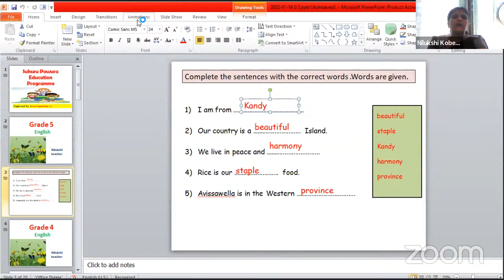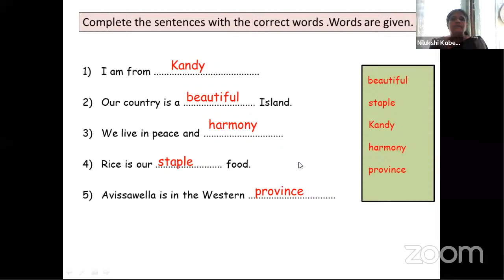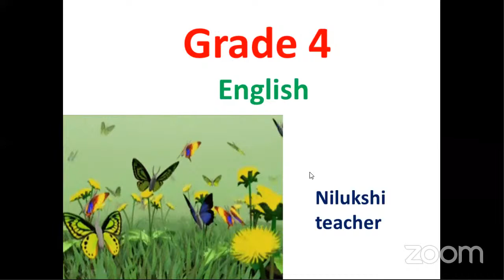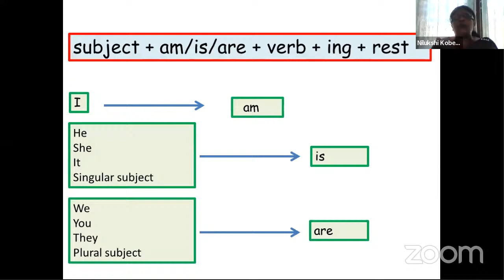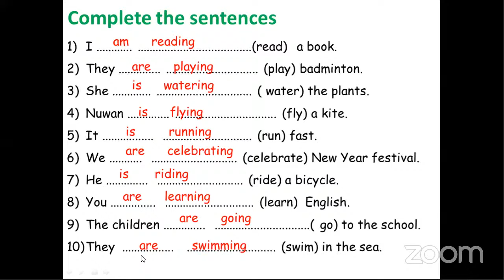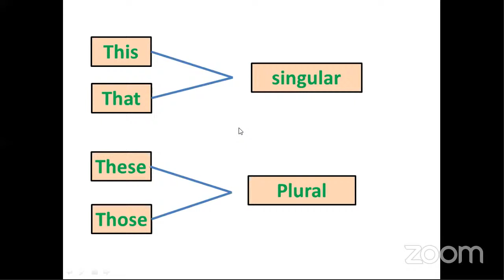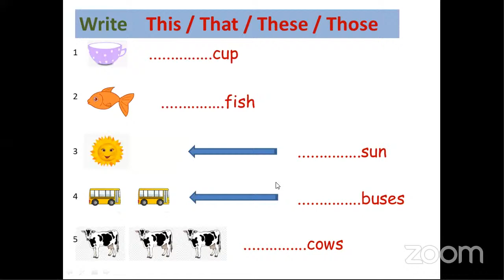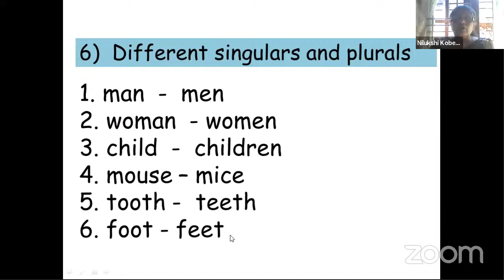2022 - 5 ශ්‍රේණිය ඉංග්‍රීසි ඉරිදා ප.ව.2.00 | Grade 5 English Sun: 2.00 pm | SP5 | 2022.01.16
සුහුරු පවුර - 2022 අපේ ආචාර්ය මණ්ඩලය

2022 | පෙර පාසල | සෙව්වන්දි ජයතිලක ගුරුතුමිය
2022 | 1, 2 ශ්‍රේණිය | ශිෂ්‍යත්ව | ශිරෝමී කොස්වත්ත ගුරුතුමිය
2022 | 3 ශ්‍රේණිය | ශිෂ්‍යත්ව | චම්පිකා නිලන්ති විජේසිංහ ගුරුතුමිය
2022 | 4 ශ්‍රේණිය | ශිෂ්‍යත්ව | සකුන්තලා බාලසූරිය ගුරුතුමිය
2022 | 5 ශ්‍රේණිය | ශිෂ්‍යත්ව | දිල්රුක්ෂි කරුණාදාස ගුරුතුමිය
2022 | 1  - 5 ශ්‍රේණි | දෙමළ | මිහිරංගනී නුවරපක්ෂ ගුරුතුමිය
2022 | 3  - 5 ශ්‍රේණි | ඉංග්‍රීසි | නිලුක්ෂි කොබේවත්ත ගුරුතුමිය
2022 | 3 ශ්‍රේණිය | ගැටලු විසඳීම | හිරුණි සෙව්වන්දි ගුරුතුමිය
2022 | 4  - 5 ශ්‍රේණි | ගැටලු විසඳීම | අනුර ජයසේකර ගුරුතුමා
2022 | 6 ශ්‍රේණිය | විද්‍යාව | ගීතා සජීවනී ගුරුතුමිය

එක් එක් ශ්‍රේණිවලට අදාළ පාඩම් පහසුවෙන් සොයා ගැනීමට පහත එක් එක් ලින්ක් භාවිතා කරන්න.
SP1 - 1 ශ්‍රේණිය පාඩම්
SP2 - 2 ශ්‍රේණිය පාඩම්
SP3 - 3 ශ්‍රේණිය පාඩම්
SP4 - 4 ශ්‍රේණිය පාඩම්
SP5 - 5 ශ්‍රේණිය පාඩම්

සුහුරු පවුර Online ශිෂ්‍යත්ව; සිංහල, පරිසරය, ගණිතය, ඉංග්‍රීසි සහ දෙමළ පන්ති සඳහා විමසන්න. 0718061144

අලුත් පාඩමක් සමගින් ලබන  සතියේ අපි නැවත හමුවෙමු.
ඔබට සුබ දවසක්. !!!
_සුහුරු පවුර සමූහය_

zoom තාක්ෂණය ඔස්සේ ඉගෙනුම් ඉගැන්වීම් කටයුතු සිදු කරන ගුරු භවතුන් සමූහයක් මෙම චැනලයට තම පාඩම් අප්ලෝඩ් කරනු ලැබේ. එම නිසා ඔබට රිසි සේ පාඩම් නැරඹිය හැකිය.

චැනලය සබ්ස්ක්‍රය්බ් කරන්න. එවිට ඔබට වඩාත් ඵලදායී සේවාවක් ලැබෙනු ඇත.